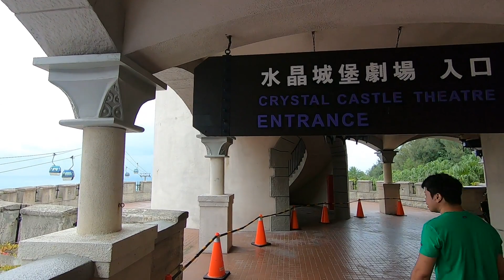FARGLORY OCEAN PARK ( Freak Out Rides, Beautiful View ) HUALIEN TAIWAN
HELLO  Everyone...

day 2 company tour..
enjoy rides and view at Farglory Ocean Park Hualien Taiwan..
PART 1 and 2 Company Tour here...